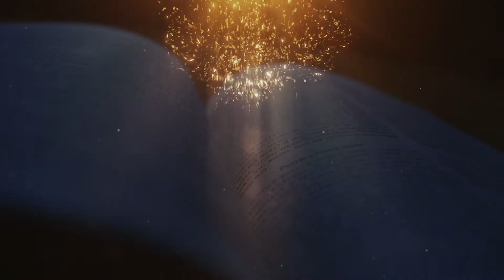വചനദീപ്തി | ലൂക്കാ 11:37-44 | പ്രീശര്‍ക്കു ദുരിതം | Fr. John Koovapparayil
ഏലിയാ-സ്ലീവാ-മൂശക്കാലം ഏഴാം വ്യാഴം
ലൂക്കാ 11:37-44 പ്രീശര്‍ക്കു ദുരിതം.

37 അവന്‍ സംസാരിച്ചുകൊണ്ടിരിക്കുമ്പോള്‍, ഒരു ഫരിസേയന്‍ തന്‍െറ കൂടെ ഭക്ഷണം കഴിക്കുന്നതിന് അവനെ ക്ഷണിച്ചു. അവന്‍ പ്രവേശിച്ചു ഭക്ഷണത്തിനിരുന്നു.38 ഭക്ഷണത്തിനു മുമ്പ് അവന്‍ കഴുകി ശുദ്ധി വരുത്താഞ്ഞതിനെപ്പറ്റി ആ ഫരിസേയന്‍ അദ്ഭുതപ്പെട്ടു.39 അപ്പോള്‍ കര്‍ത്താവ് അവനോടു പറഞ്ഞു: ഫരിസേയരായ നിങ്ങള്‍ കോപ്പകളുടെയും പാത്രങ്ങളുടെയും പുറം കഴുകി വെടിപ്പാക്കുന്നു. നിങ്ങളുടെ അകമോ കവര്‍ച്ചയും ദുഷ്ടതയുംകൊണ്ടു നിറഞ്ഞിരിക്കുന്നു.40 ഭോഷന്‍മാരേ, പുറം നിര്‍മിച്ചവന്‍ തന്നെയല്ലേ അ കവും നിര്‍മിച്ചത്?41 നിങ്ങള്‍ക്കുള്ളവ ദാനം ചെയ്യുവിന്‍. അപ്പോള്‍ നിങ്ങള്‍ക്ക് എല്ലാം ശുദ്ധമായിരിക്കും.42 ഫരിസേയരേ, നിങ്ങള്‍ക്കു ദുരിതം! എന്തെന്നാല്‍, നിങ്ങള്‍ അരൂതയുടെയും തുളസിയുടെയും മറ്റെല്ലാ ചെടികളുടെയും ദശാംശം കൊടുക്കുന്നു. എന്നാല്‍, ദൈവത്തിന്‍െറ നീതിയും സ്നേഹവും നിങ്ങള്‍ അവഗണിച്ചുകളയുന്നു. ഇവയാണു നിങ്ങള്‍ ചെയ്യേണ്ടിയിരുന്നത്-മറ്റുള്ളവ അവഗണിക്കാതെ തന്നെ.43 ഫരിസേയരേ, നിങ്ങള്‍ക്കു ദുരിതം! എന്തെന്നാല്‍, നിങ്ങള്‍ സിനഗോഗുകളില്‍ പ്രമുഖസ്ഥാനവും പൊതുസ്ഥലങ്ങളില്‍ അ ഭിവാദനവും അഭിലഷിക്കുന്നു.44 നിങ്ങള്‍ക്കു ദുരിതം! എന്തെന്നാല്‍, കാണപ്പെടാത്ത കുഴിമാടങ്ങള്‍പോലെയാണു നിങ്ങള്‍. അതിന്‍െറ മീതേ നടക്കുന്നവന്‍ അത് അറിയുന്നുമില്ല.